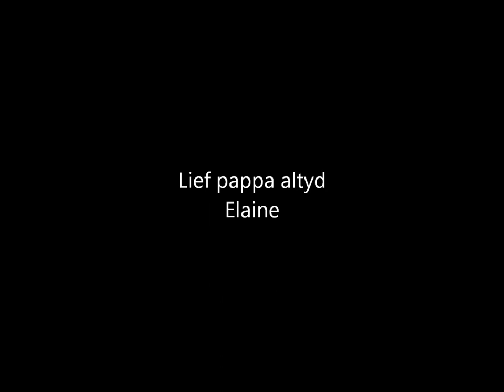Pieter Johannes Du Plessis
In loving memory of my father.